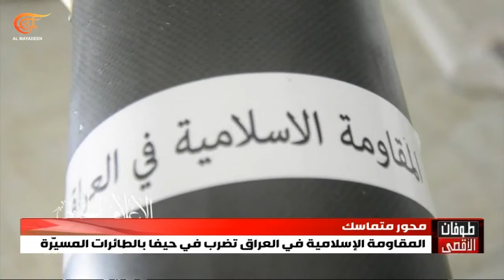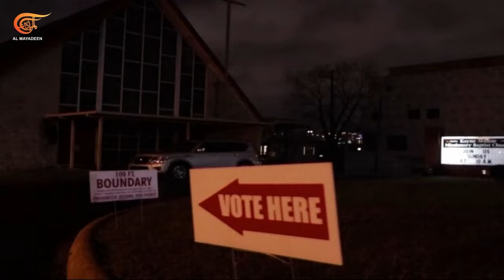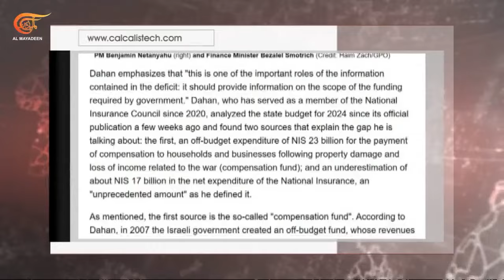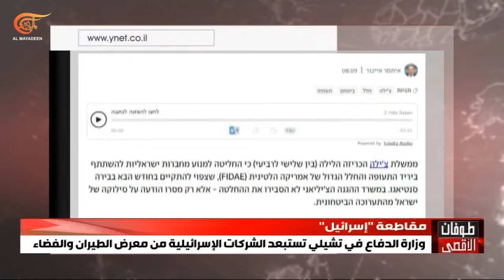نشرة الثانية عشر | 2024-03-06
بعد وقوع عناصر من قوة النخبة بكمين لحماس في خان يونسجيش الاحتلال يتحدث عن صباح صعب في غزة. شهداء وجرحى بمجزرة في بني سهيلا وسط القطاع.
مصدر قيادي في المقاومة يكشف للميادين ان محادثات القاهرة تهدف لوقف دائم لاطلاق النارويتهم الاحتلال بالمراغة في قضية الانسحاب من غزة وايصال المساعدات.
استشهاد ثلاثة مدنيين بغارة للاحتلال  على بلدة حولا جنوب لبنان والمقاومة الإسلامية  ترد باستهداف كريات شمونة وكفربلوم بعشرات الصواريخ .
مسلحو هيئة تحرير الشام يطلقون النار على تظاهرات خرجت ضد أبو محمد الجولاني في دارة عزة بريف حلب الشمالي.
بايدن وترامب يفوزان بترشيح حزبيهما للانتخابات الرئاسية في غالبية الولايات الأميركية.